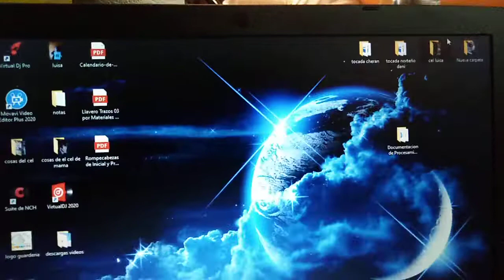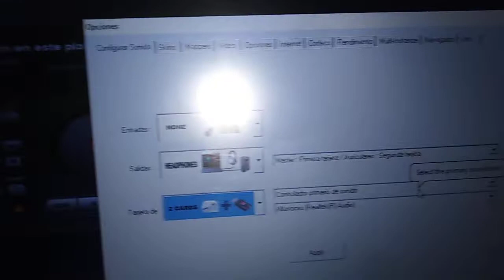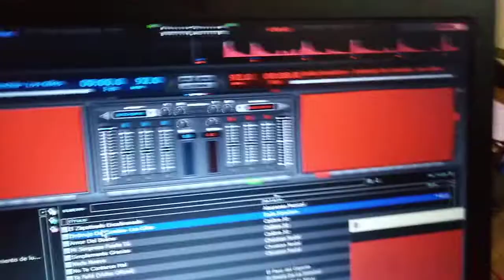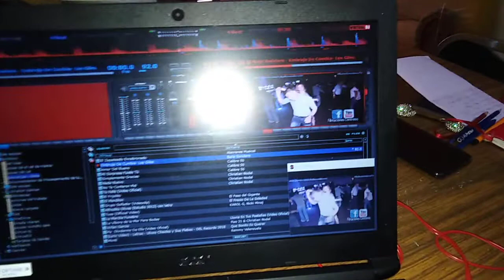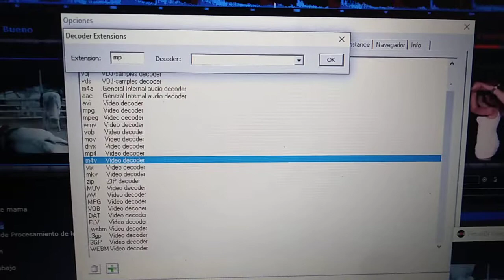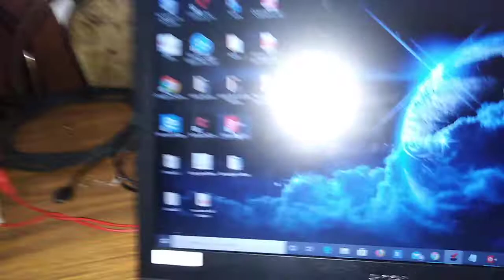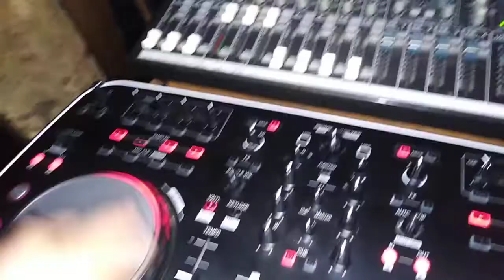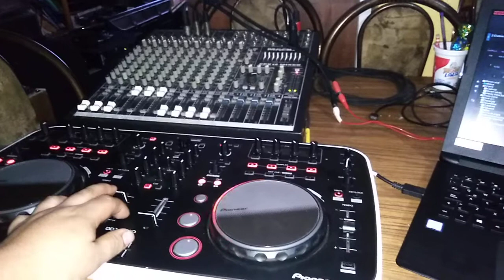Como trabajar con virtual-Dj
Como configurar tu virtual-Dj con tarjeta de audio 3D